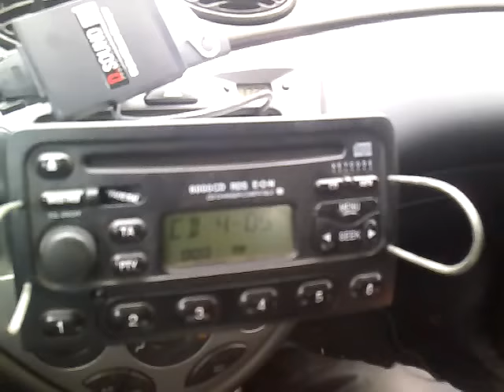MP3, USB, SD, aux-in audio interface for FORD - DSound USB interfaces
USB/SD MP3 adapteris, jungiamas prie gamyklinio automobilio grotuvo, vietoj CDkeitiklio, garso takelių atkūrimui iš USB rakto ar SD kortelės, pilnai valdomas grotuvo valdymo mygtukais, turi AUX IN, kurio pagalba galima pajungti bet kokį išorinį grotuvą.

Ford modeliai:
C-Max 2003 -  *
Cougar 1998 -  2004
Escort * -  2004
Explorer * -  2004
Fiesta MK4 * -  2004
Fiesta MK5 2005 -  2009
Fusion 2002 -  *
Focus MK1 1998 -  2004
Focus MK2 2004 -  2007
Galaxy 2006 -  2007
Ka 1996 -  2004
Kuga 2008 -  *
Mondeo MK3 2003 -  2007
Mondeo MK4 2008 -  *
Orion * -  2004
Puma * -  2004
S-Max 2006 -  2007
Scorpio * -  2004
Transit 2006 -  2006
Transit Connect 2009 -  *
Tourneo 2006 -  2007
Tourneo Connect 2009 -  *

Grotuvų modeliai:
Visteon 9000N
5000C
6000CD with AUX button
Sony
Visteon 4700LCN
Visteon 5000N
Visteon 6000CD
Visteon 6000LCT
Visteon 6000N
Visteon 7000
Visteon 7000LCN
Visteon 7000S
Visteon 9000E